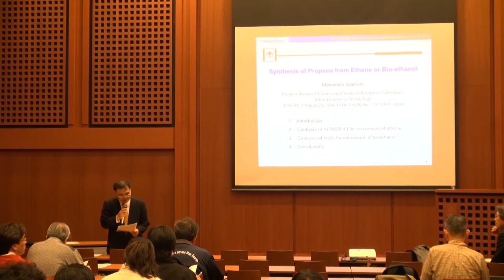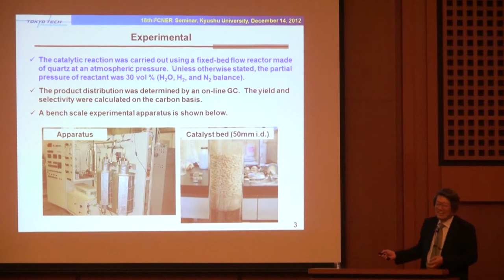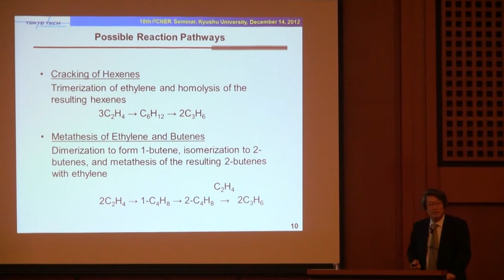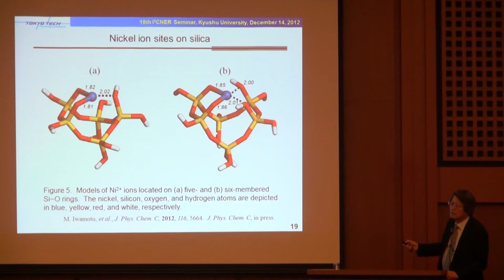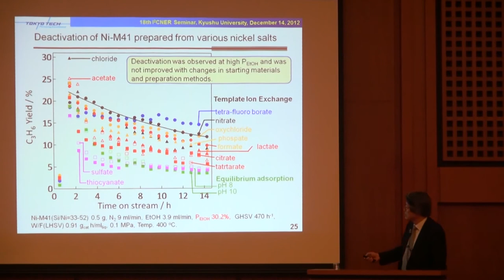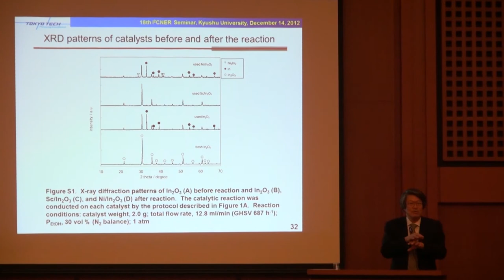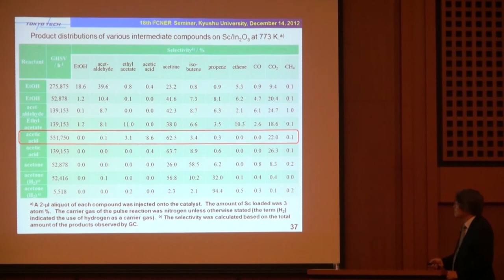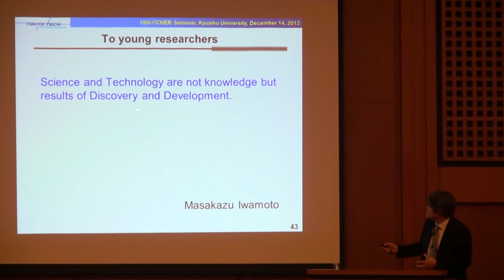2012 12 14 I²CNER Seminar Series : Dr. Masakazu IWAMOTO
[Title] Synthesis of Propene from Ethene or Bio-ethanol
[Speaker] Prof. Masakazu Iwamoto Professor, Frontier Research Center and Chemical Resources Laboratory Tokyo Institute of Technology
[Date & Time] Friday, Dec. 14, 2012 4:00 p.m.
[Place] INAMORI Hall, Ito campus, Kyushu University

[Abstract]
Lower olefins with two, three, and four carbons are key building blocks for manufacturing plastics and chemicals. Although these olefins are currently produced by the cracking of naphtha, there are increasing demands for alternative and renewable feedstock, due to the environmental issues. Propene production is notably desirable, owing to the increasing needs for propene derivatives. That is, the conversion of ethene or bio-ethanol to propene is one of the important research targets, since the former is easily produced from ethane in natural gas and the latter is particular biomass-based feedstock. Catalytic conversion of ethene or ethanol has widely been reported on zeolites using the shape selectivity, but the selectivity toward propene was approximately 20-30 % and decreased with reaction time. We developed Ni ion-loaded mesoporous silica and scandium-supported In2O3 catalysts for the respective reactions. On the former catalyst, ethene was converted to propene through dimerization, isomerization, and metathesis. With Sc/In2O3, the reaction pathway was CH3CH2OH  → CH3CHO → (CH3C(O)OH →) CH3C(O)CH3  → CH2=CHCH3. The present lecture will introduce our recent studies on these two topics.